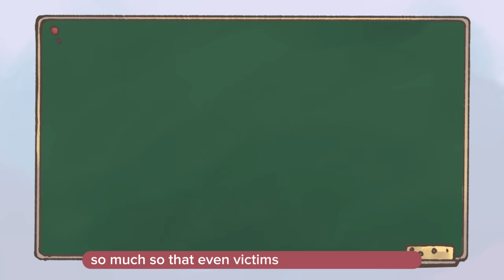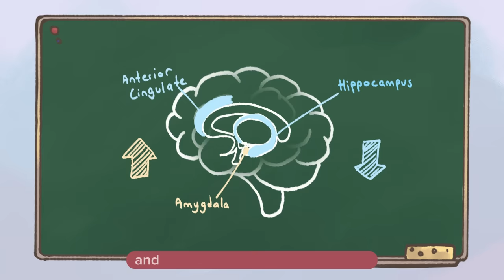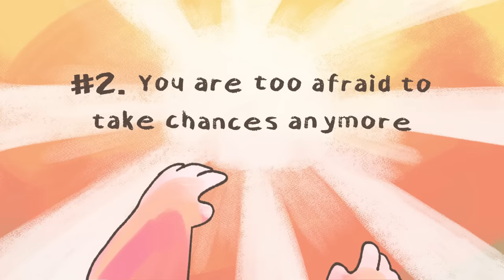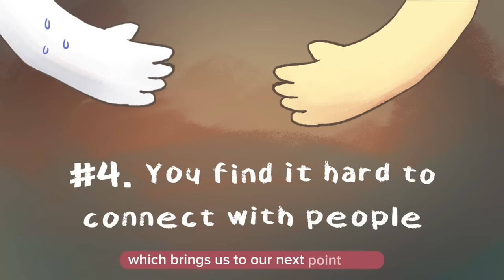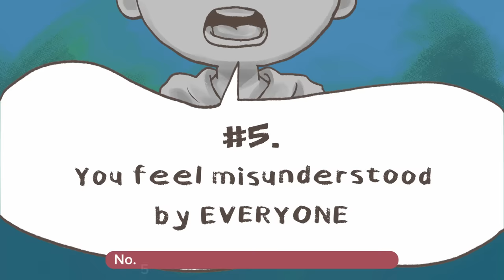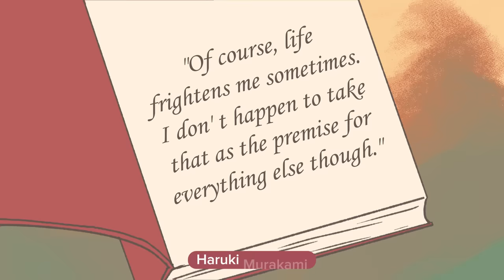6 Signs Your Trauma is Making You Lonely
Are you lonely because of your trauma?

Trauma can really affect us in different ways, and one important way is by making us feel lonely. When we go through tough experiences, it can mess with how we feel and act, and sometimes that leads to feeling alone.

Feeling lonely because of trauma is like a cycle – the tough experiences make it hard to be close to others, and feeling alone can make dealing with the tough stuff even harder. It's important to know this connection between trauma and loneliness so we can understand ourselves better and find ways to heal our mental health.

Researcher/ Writer: Chloe Avenasa
Script Editor: Michal Mitchell
Script Manager: Kelly Soong
Thumbnail Artist: Krisha
Animator: Lena
Projected Managed by Yumika

References:
Help Guide. (30 August 2022) "Emotional and Psychological Trauma."
Rewire (9 January 2020). "The Side-Effect of Trauma We Rarely Address: Loneliness."
Mental Health Center at Destination Hope. "How Childhood Trauma Affects Us as Adults."
Bremner, J. D. (2022). Traumatic stress: effects on the brain. Dialogues in clinical neuroscience.
Van der Kolk, B. A. (1989). The compulsion to repeat the trauma: Re-enactment, revictimization, and masochism. Psychiatric Clinics of North America, 12(2), 389-411.
Hansen, D. E. (2010). Intimacy, loneliness, and social withdrawal as a result of emotional trauma. Journal of Behavioral Psychology, 19(22), 114-120.
Palgi, Y., Shrira, A., Ben-Ezra, M., Shiovitz-Ezra, S., & Ayalon, L. (2012). Self-and other-oriented potential lifetime traumatic events as predictors of loneliness in the second half of life. Aging & mental health, 16(4), 423-430.
Zeligman, M., Bialo, J. A., Brack, J. L., & Kearney, M. A. (2017). Loneliness as moderator between trauma and posttraumatic growth. Journal of Counseling & Development, 95(4), 435-444.
Spain, D. A., Boaz, P. W., Davidson, D. J., Miller, F. B., Carrillo, E. H., & Richardson, J. D. (1997). Risk-taking behaviors among adolescent trauma patients. Journal of Trauma and Acute Care Surgery, 43(3), 423-426.